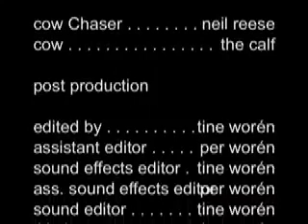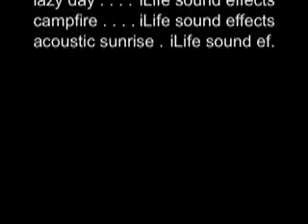The Cow Chase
Well...as the title says...it's a cow chase. =o) I went to Hastings to visit my friends Matt and Neil. Neil had a little calf which he liked to race. I just filmed it. =o)